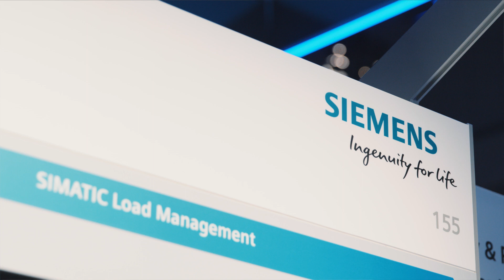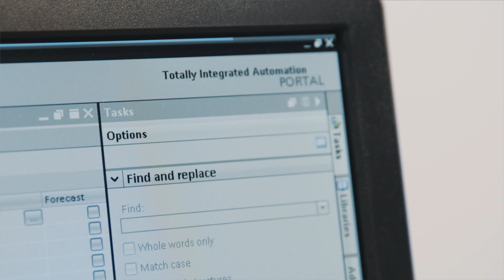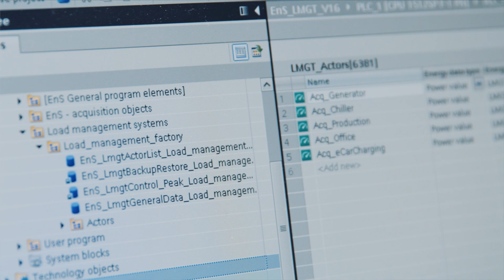Siemens - Lastmanagement mit SIMATIC Energy Suite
Mit dem aktiven Lastmanagement in der SIMATIC Energy Suite können Sie sicherstellen, dass die Leistungslimits eingehalten werden – und das ohne Rückwirkungen auf Produktionsprozesse.